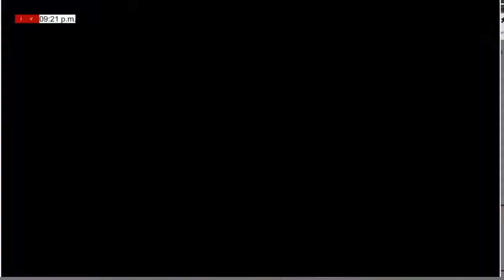CAMINO A BELÉN VIERNES (11/12/2020) CON FRAY JUAN DUQUE.